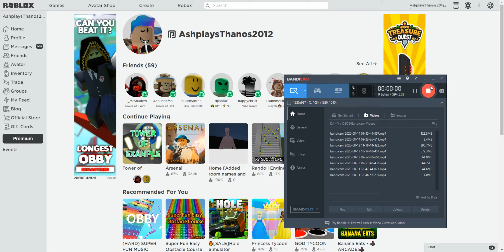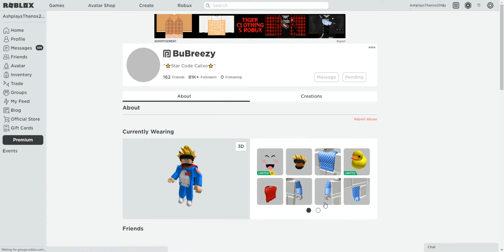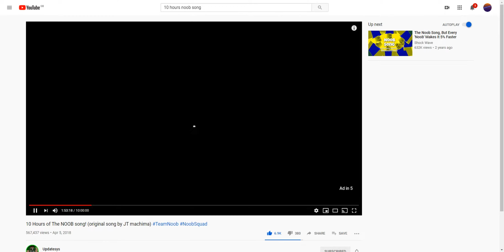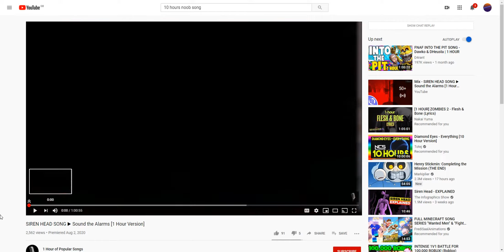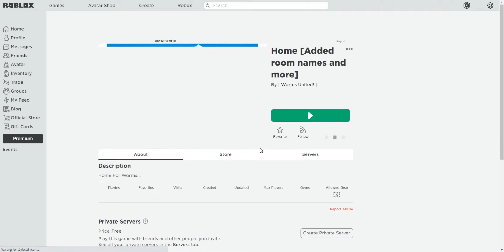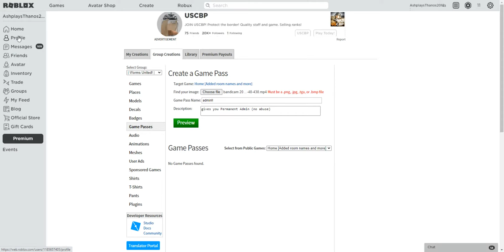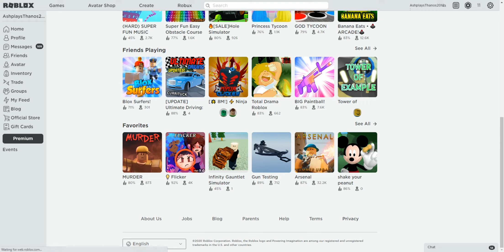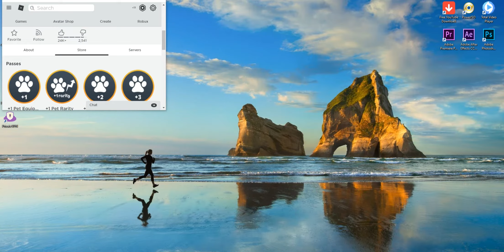roblox gameplay 2 (ROBLOX)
roblox gameplay 2.. with AshtonRBLX!